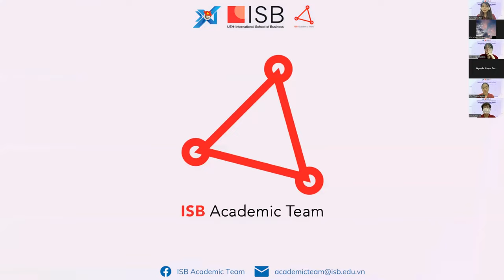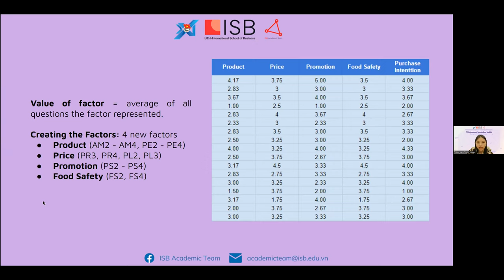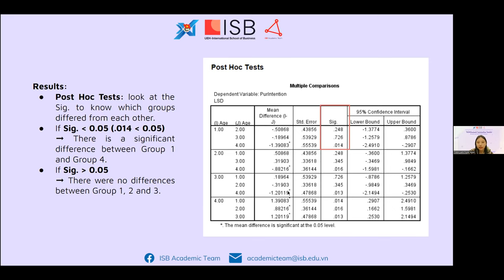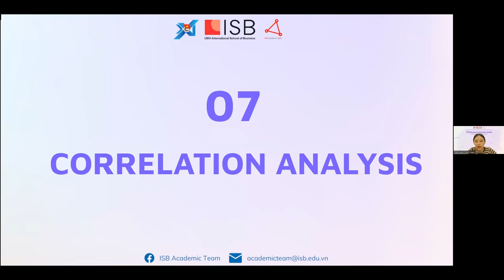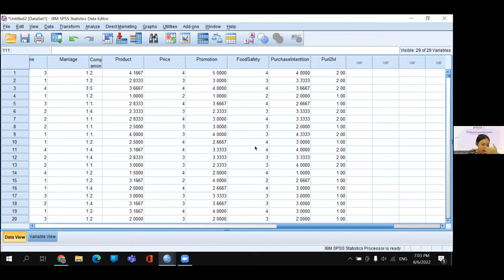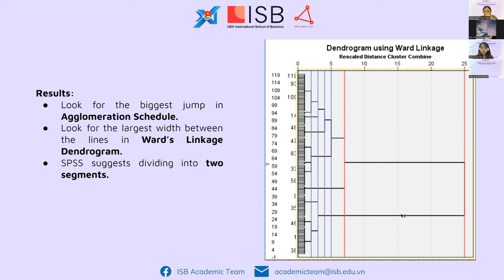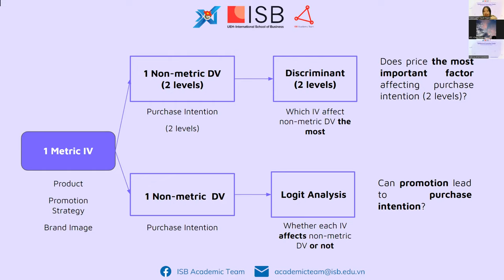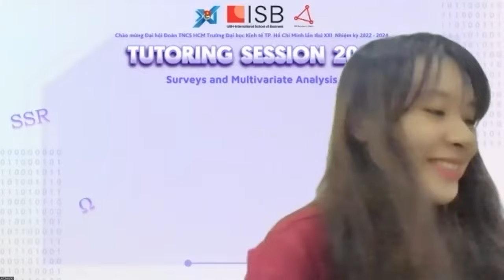[ONLINE TUTORING SESSION 2022] - SURVEY & MULTIVARIATE ANALYSIS (SMA)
📚 Trong buổi Tutoring Session online này, tutor Lâm Tuyết Ngân cùng với ISB Academic Team sẽ giúp các bạn ôn lại và phân biệt 14 techniques quan trọng của môn Survey and Multivariate Analysis (SMA) để chuẩn bị cho kì thi Final.

😊Nếu các bạn đã bỏ lỡ buổi học hay còn chưa bắt kịp được một số chỗ thì đừng lo, đã có ngay bản video ghi lại toàn bộ buổi ôn tập đây.

✍️Bên cạnh đó, để dễ dàng theo dõi bài giảng và ôn tập thật tốt, một số tài liệu vô cùng hữu ích đang chờ bạn nhanh tay mở ra đấy.

Ngoài ra, hãy ghé qua fanpage của ISB Academic Team để xem thêm handbook và tài liệu của nhiều môn học khác nhé.

🤗 Cảm ơn tất cả mọi người đã tham gia buổi ôn tập online. ISB Academic Team chúc mọi người thi thật tốt và đạt được kết quả như ý.